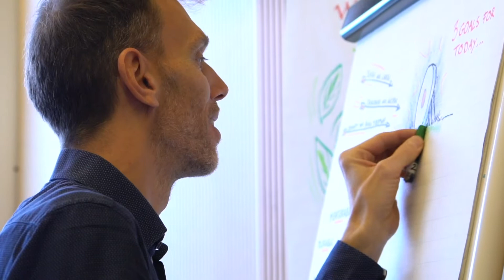Family Business: A Voice for Change in Sustainability Forum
Firmenich, the world’s largest privately held perfume and taste company, has won the inaugural IMD-Pictet Sustainability in Family Business Award for its outstanding efforts to embed responsible practices and purpose throughout its ecosystem.